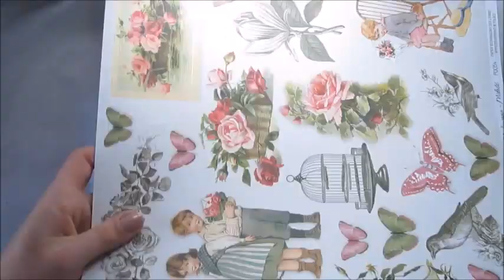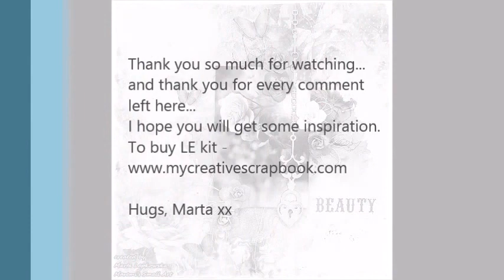How to scrapbook 'Beauty' page for MCS kit club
This gorgeous Kit features Blue Fern Studios Montage collection along with some papers from Lemoncraft 'Painted Heart'.
Lots of Prima and Marion Smith embellishments too.

How to create a scrapbooking page.
Start to finish layout.